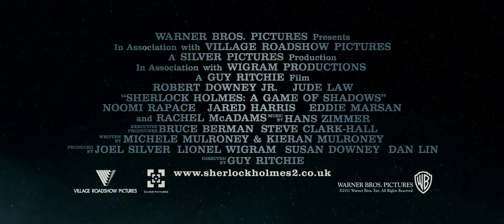sherlockholmes2 tlrf3 uk thisyear j1v2t5 wm 1080